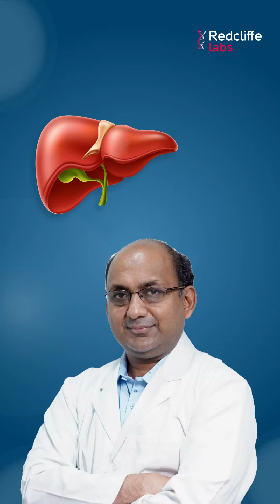Understanding liver health | Best Food for liver | Dr. Nitin Manglik | Redcliffe Labs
Discover the secrets to a healthy liver with Dr. Nitin Manglik, a leading  Principal Consultant in Gastroenterology. In this informative video, he discusses the importance of liver health, early signs of liver damage, and the best foods to maintain liver health. Learn how to prioritize your liver well-being and prevent potential issues.